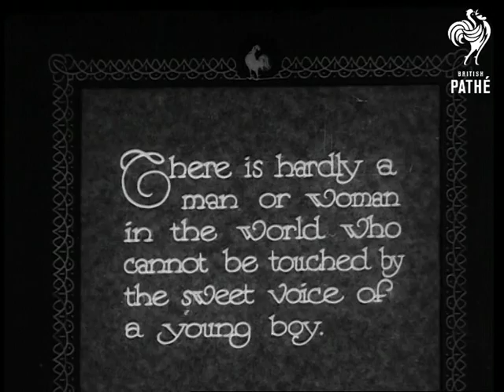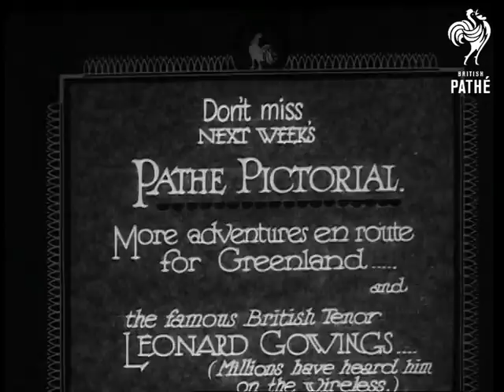Graham Payn In "I Hear You Calling Me" Noel Coward's Boyfriend (1932)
Begins with an introductory intertitle: "There is hardly a man or woman in the world who cannot be touched by the sweet voice of a young boy."  Main title follows: "Pathe Pictorial presents the South African Boy Soprano Graham Payn in "I Hear You Calling Me"

M/S of Graham looking very smart standing beside a piano singing his song.  The pianist is a young rather glamorous woman who wears a long black dress with fur trim.  The set represents a drawing room scene.

C/Us of Graham as he sings alternate with M/Ss showing him and his accompanist.  The song is a love song which is rather strange for one so young.  He is probably about 8 or 9 years old.

The song ends with a static - rather stiff pose - by the piano.

The End title is followed by an advertisement for the following week's issue: "Don't miss next week's Pathe Pictorial.  More adventures en route for Greenland... and the famous British Tenor Leonard Gowings... (Millions have heard him on the wireless.)"

Footage count includes end title and advertising title.

Note: Graham Payn in later life was to become long time partner of Noel Coward.
 FILM ID:3421.12